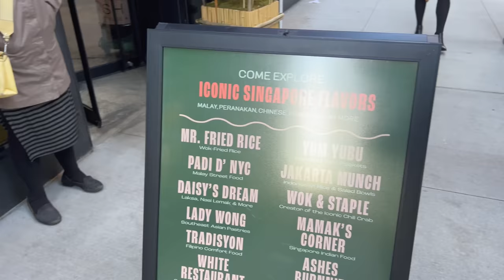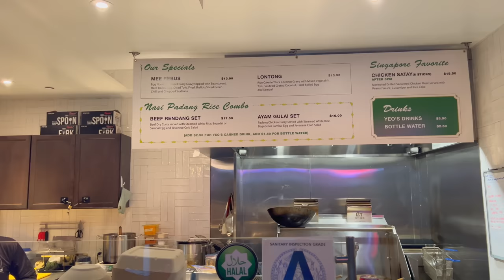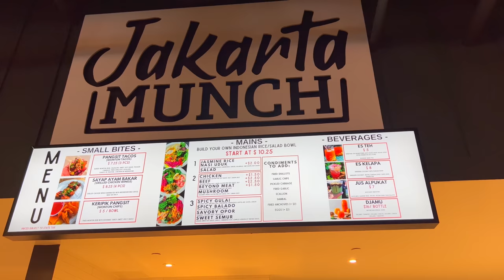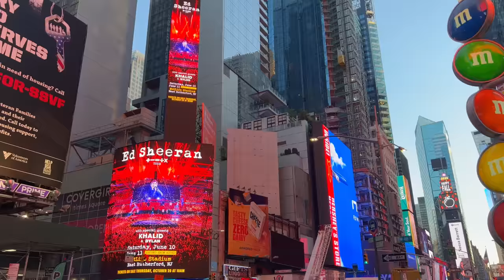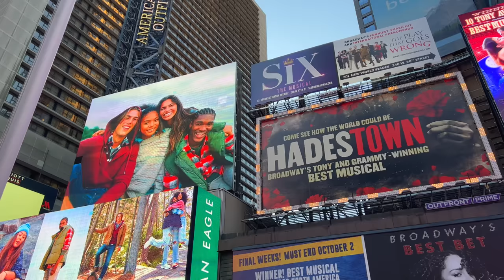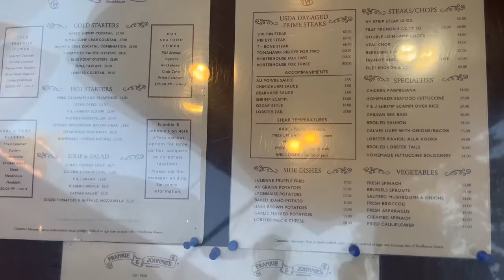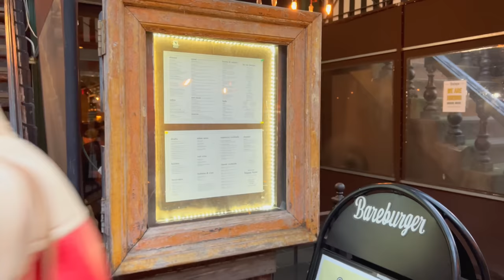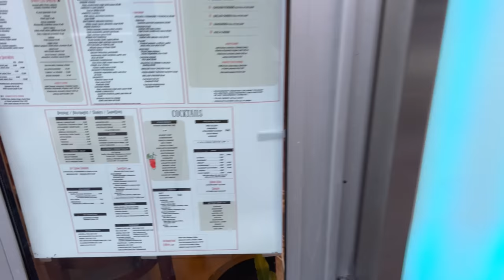NYC Walk : Rockefeller Center, Singapore Hawker Center, Times Square & Hell's Kitchen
A new Singaporean Hawker Center recently opened in NYC, so I took a walk over to it from Rockefeller Center to check it out and explore its offerings. Afterwards, I take a walk over to Times Square, Restaurant Row, and Hell's Kitchen. It was fun to see the new hawker center, and excited for the new food offerings in the area.

💲 Support Me 💲

😀 Social 😀